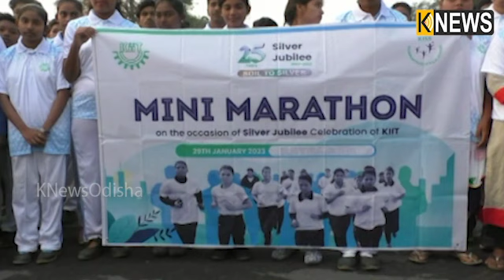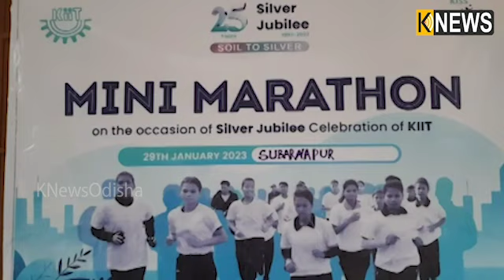କିଟ୍ ଓ କିସ୍ ପକ୍ଷରୁ ରୌପ୍ଯ ଜୟନ୍ତୀ ପାଳନ ଅବସରରେ ସାରା ରାଜ୍ଯରେ ଗଣଦୌଡ ||Knews Odisha